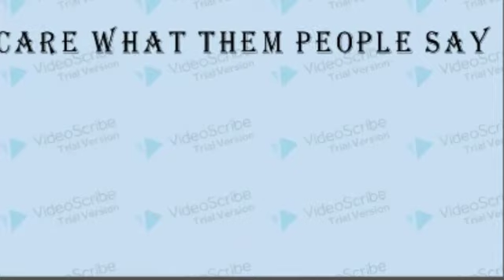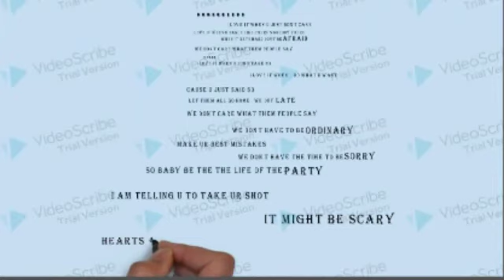Life of the party lyrics- SHAWN MENDES